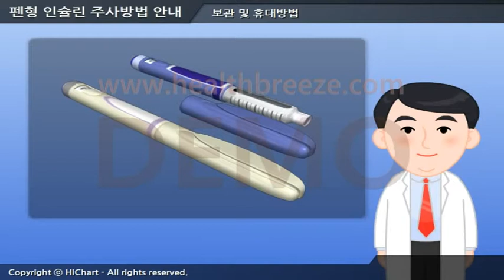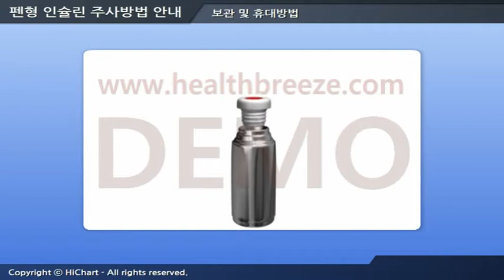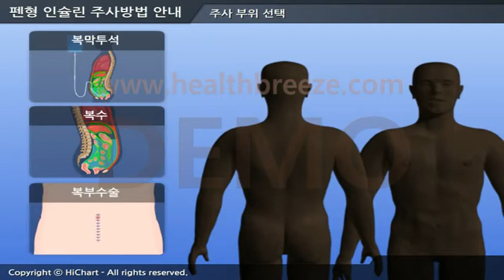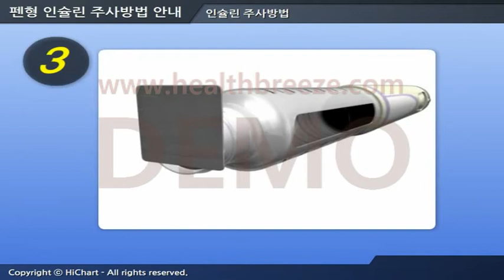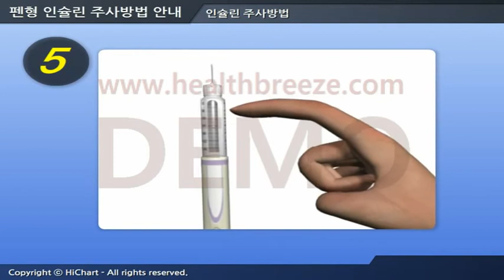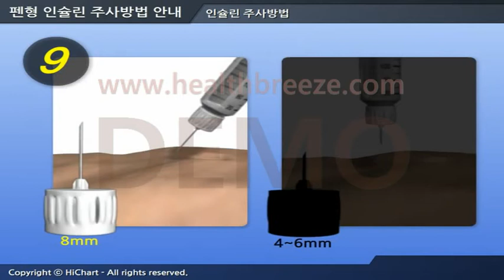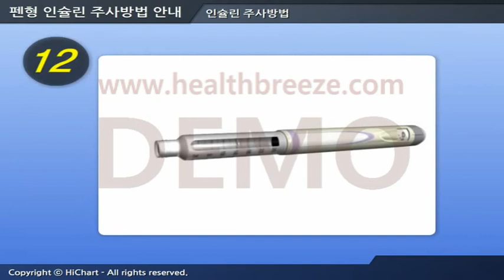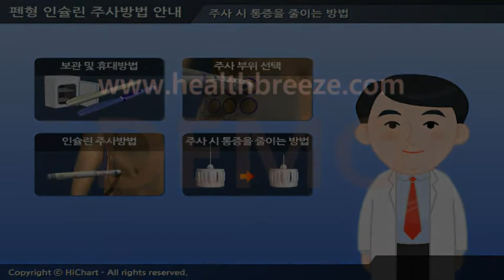[시연용] e0017aako 펜형인슐린 주사방법 안내 솔로스타